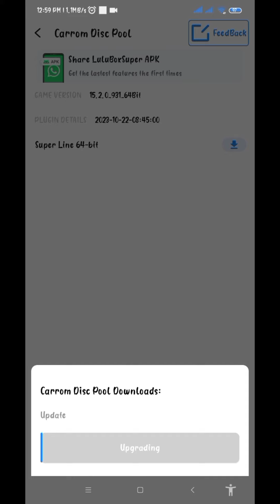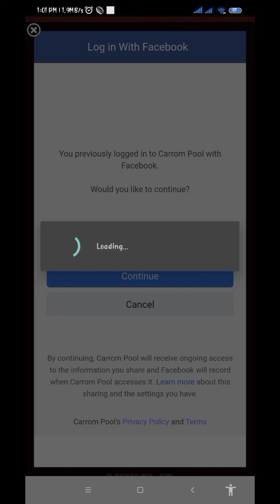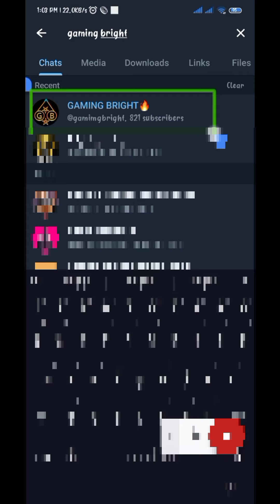LuluBox Super New Update 1.0.3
luluboxsuper new update carrompool